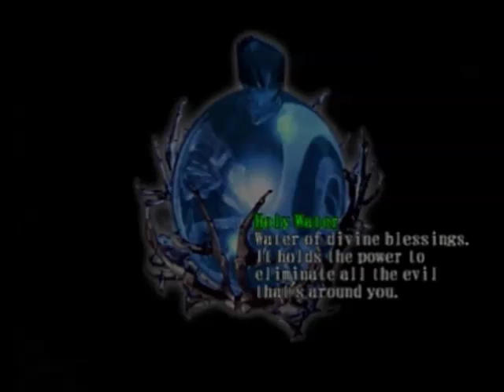LP Devil May Cry Part 7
Episode 7: The Roast of Griffon
In this part, we explore the outside of the castle, I get a new weapon to play with and meet the reoccurring boss of this area. Also, we explore a canyon covered in some mist. Either it's mystic or someone's been smoking a lot of weed.